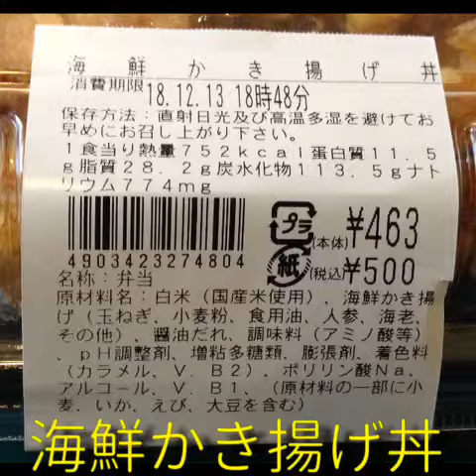海鮮かき揚げ丼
ローソンの海鮮かき揚げ丼。後乗せ、後タレ式。